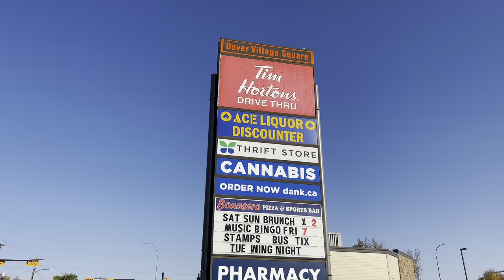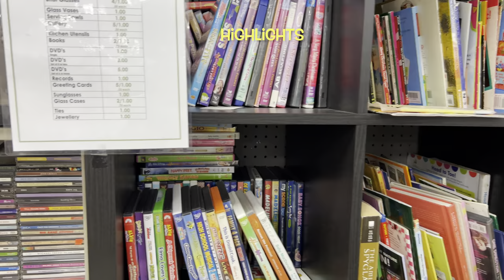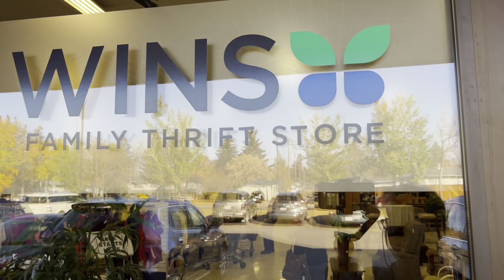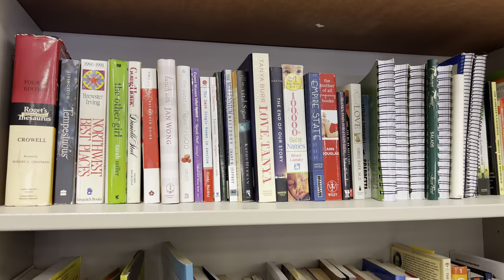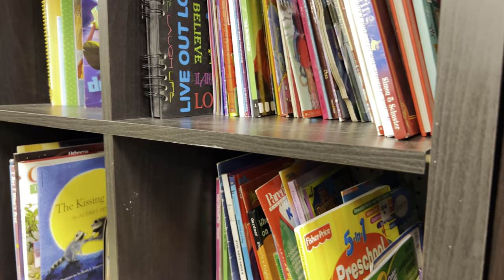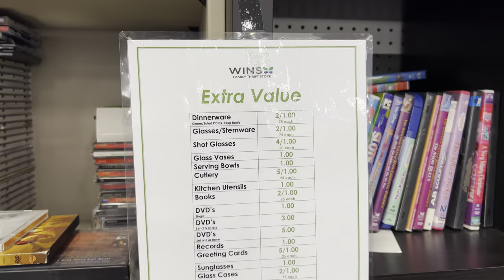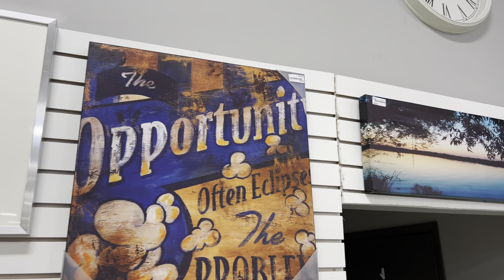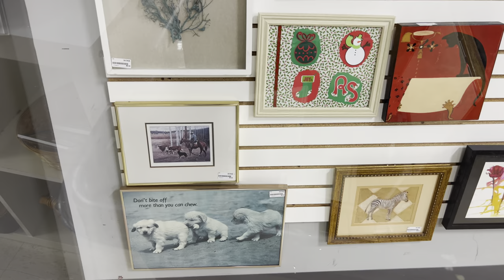Calgary Thrift Stores # 2 | Bearer of Culture & Heritage | WINS Thrift Store | Summer Walk | 4K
WINS Thrift Store (Women In Need Society)
There are Eight different locations in Calgary of them Six are Family Thrift Stores.
WINS Head Office
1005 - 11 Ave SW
Calgary AB  T2R 0G1

Address of the store in this video: 3525 26 Ave SE #1, Calgary, AB T2B 2M9

Founded in 1992, Women in Need Society (WINS) is Calgary’s homegrown thrift charity, providing basic needs resources and support to women and their families.

From their humble beginning, WINS has grown from one thrift store location to six across Calgary, in addition to their Donation Centre. In 2020 they launched a bulk thrift store, MORE! along with an online thrift box service, TwiceNEW.

The revenue from their thrift operations supports their programs, like House to Home, Retail Ready, Warehouse Ready and their four Community Resource Hubs.

The Women in Need Society (WINS) is an award winning not-for-profit organization and Calgary-based shopping alternative investing in the social wellbeing of community. The society’s family thrift stores directly fund its essential services and programs to help vulnerable women and their families live better lives.

Environmental Impact

WINS is an environmentally conscious organization dedicated to the repurpose, recycle and upcycle of gently used clothing and household items. When you choose to donate to WINS, you are making an immediate difference in the wellbeing and health of your community.

Community Agency Partners

Aboriginal Friendship Centre of Calgary
Aboriginal Futures Career & Training Centre
Accessible Housing Society
Age Care
Age Friendly Calgary
AHS – Community Accessible Rehabilitation
Alberta Children’s Hospital
Alberta Health Services
The Alex
Alexandra Centre Society
Alcove Addiction Recovery for Women
Alpha House
Amazon Canada
Attainable Homes
Autism Calgary Association
Aventa Addiction Treatment for Women
Awo Taan Healing Lodge
Best Beginnings Outreach
Bethany Care Society
Big Brothers Big Sisters of Calgary
Breakfast Club of Canada
The Brenda Strafford Society
Bridgeland-Riverside Community Association
BowWest Community Resource Centre
Brown Bagging for Calgary's Kids
Calgary Bridge Foundation for Youth
Calgary Catholic Immigration Society
Calgary Chinese Elderly Citizens' Association
Calgary Drop In & Rehab Centre
Calgary Firefighters Toy Association
Calgary Food Bank
Calgary Foothills PCN
Calgary Housing Company
Calgary Immigrant Education Society
Calgary Immigrant Women’s Association
Calgary John Howard Society
Calgary Keys to Recovery Society
Calgary Public Library
Calgary Region – Child and Family Services
Calgary SCOPE Society
Calgary Seniors’ Resource Society
Calgary Urban Project Society (CUPS)
Calgary West Central Primary Care Network
Calgary Women’s Emergency Shelter
Canadian Mental Health Association – Calgary
Care Connect

Carya
Catholic Family Service
Centre for Newcomers
City of Calgary – City Links Program
City of Calgary – Group Fee Assistance
Children’s Cottage Society
Closer to Home Community Services
Connections for Families
Community Neighbourhood Services
Discovery House Family Violence Prevention Society
Elements Calgary Mental Health Centre
Elizabeth Fry Society of Calgary
Families Matter
Federated Co-operatives Limited
Francophone Newcomers Centre - Centre d'Accueil Nouveaux Arrivants Francophones (CANAF)
Foothills Medical Centre – Allied Health Services
Further Education Society of Alberta
Highbanks Society
HIV Community Link
Hull Services
I Can for Kids
Immigrant Education Society
Immigrant Services Calgary
Inn From The Cold
Inter Pipeline
Jewish Family Service Calgary
Kerby Centre
Kinette Club of Calgary
Kiwanis Bikes for Tykes
Legal Aid Alberta
The Magic of Christmas
Making Changes Association
Made by Momma
McMan Youth, Family & Community Services Association
Metis Calgary Family Services
Miskanawah
Momentum
Mosaic Primary Care Network
Multi Agency School Support Team (MASST)
The Mustard Seed
Nisa Homes
North East Calgary Adopt a Family Society
North East Family Connections
North Rockyview Community Link (Airdrie)
Our Lady Queen of Peace Ranch
Oxford House Foundation of Canada
Peter Lougheed Centre
RESET (Servants Anonymous Society)
Riel Institute for Education and Learning
Rockyview General Hospital
Roman Catholic Diocese of Calgary
Ronald McDonald Care Mobile
Rowan House Emergency Shelter
The Salvation Army
SE Calgary Community Resource Centre
Senior Secret Service
Sleep Country Canada
Soccer Without Borders
Sonshine Community Services
South Health Campus
Southern Alberta Brain Injury Society
SouthWest Communities Resource Centre
Sunrise Community Link Resource Centre
Superior Vacuums
TELUS Spark
TJX
Trellis
TsuuT’ina Nation -  Health Centre
The Victory Outreach Foundation
WCG Services: Employ Me Calgary
Wheatland Crisis Society
Women’s Centre of Calgary
Wheels for Kids
Woods’s Homes
YWCA of Calgary